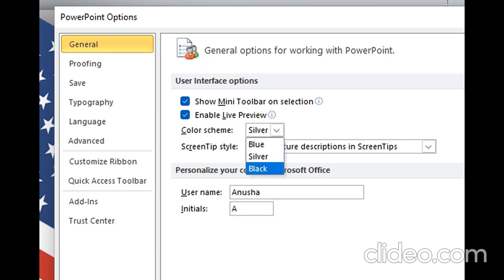Dark Mode in Microsoft Office 2010. kind of...